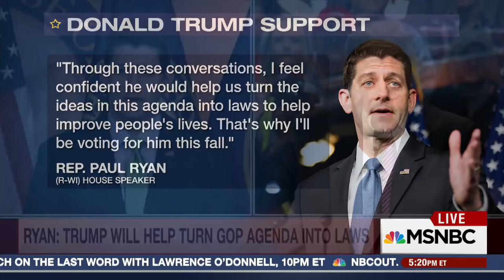Senator David Perdue: Time For GOP To Embrace Donald Trump | MTP Daily | MSNBC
Senator David Perdue (R-GA) calls on his colleagues to rally around Donald Trump, arguing that the billionaire businessman is the outsider the party and Washington needs. Perdue joins Chuck Todd on MTP Daily.